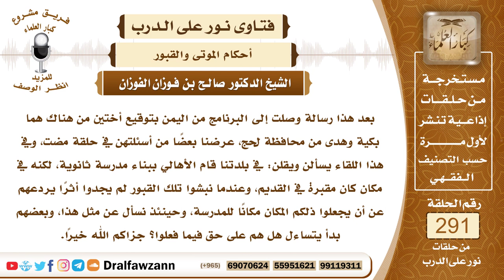4879- وجوب احترام المقابر وعدم البناء عليها أو اتخاذها طريقًا للأحياء - الشيخ صالح الفوزان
"السؤال: جزاكم الله خيرًا وأحسن إليكم، بعد هذا رسالة وصلت إلى البرنامج من اليمن بتوقيع أختين من هناك هما بكية وهدى من محافظة لحج، عرضنا بعضًا من أسئلتهن في حلقة مضت، وفي هذا اللقاء يسألن ويقلن: في بلدتنا قام الأهالي ببناء مدرسة ثانوية، لكنه في مكان كان مقبرة في القديم، وعندما نبشوا تلك القبور لم يجدوا أثرًا يردعهم عن أن يجعلوا ذلكم المكان مكانًا للمدرسة، وحينئذ نسأل عن مثل هذا، وبعضهم بدأ يتساءل هل هم على حق فيما فعلوا؟ جزاكم الله خيرًا.
الجواب: القبور لها حرمتها لا يجوز الاعتداء عليها، لأنها أصبحت مساكن لهؤلاء الأموات، وسبقوا إليها فصاروا أحق بها، فلا يجوز الاعتداء على القبور، بل يجب تسويرها ومنع التعديات عليها وإزالة الضرر عنها من قبل ولاة الأمور، فالواجب على هؤلاء الذين ورد منهم السؤال أن يتقدموا إلى الجهات المسؤولة في بلدهم، كالمحكمة الشرعية والبلدية، أن يتقدموا إليهم بطلب النظر في واقع هذه المقبرة وما حصل عليها من التعدي لإزالة ذلك وحماية هذه المقبرة من الاعتداء.
السائل: جزاكم الله خيرًا وأحسن إليكم، هل ضيق الأرض يا شيخ صالح مبرر للاعتداء على المقابر؟
الشيخ: ليس هذا مبررا، والموتى أحق بقبورهم من الأحياء، والأحياء يذهبون إلى أماكن أخرى، الله جل وعلا قد وسع الأرض، فعليهم أن يذهبوا إلى أمكنة أخرى ليس فيها ظلم لأحد، لا للأحياء ولا للأموات.
السائل: جزاكم الله خيرًا، الواقع أنَّ القبور لا تزال مهانة في كثير من البلدان يا شيخ صالح، فبعضها لا يزال مكانًا للطرق، ولرعي المواشي، وحتى لطرق السيارات، لعل للشيخ كلمة؟ جزاكم الله خيرًا.
الشيخ: كل هذا أمر محرم، وأذية لأموات المسلمين، والواجب احترامهم ومنع التعدي عليهم بالتطرق من فوقهم بالأقدام أو بالسيارات أو بالمواشي، ومنع البناء على القبور مساكن أو غير مساكن، فالناس في أمر القبور بين مُفْرِطٍ ومُفَرِّطٍ، مُفْرِطٍ بالغلو فيها وبناء القباب والمساجد عليها وعمل الشرك حولها وعندها بدعاء الأموات والاستغاثة بهم والطواف في قبورهم وزخرفة القباب عليها ووضع الستور وغير ذلك مما يغرر بالعوام ويوهم أن هذه القبور لها خاصية في جلب النفع أو دفع الضر، فهذا غلو، وهذا هو الذي سبب وقوع الشرك لقوم نوح لما غلوا في الصالحين، ودٌّ وسواع ويغوث ويعوق ونسر، لما غلوا فيهم جرَّهم ذلك إلى اتخاذهم أربابا من دون الله عز وجل، هذا جانب الإفراط في حق القبور، أما جانب التفريط فمثل ما ذكر السائل من إهانة القبور والتعدي عليها، النبي ﷺ نهى عن الجلوس على القبر وقال (لَأَنْ يَجْلِسَ أَحَدُكُمْ عَلَى جَمْرَةٍ فَتُحْرِقَ ثِيَابَهُ، فَتَخْلُصَ إِلَى جِلْدِهِ، خَيْرٌ لَهُ مِنْ أَنْ يَجْلِسَ عَلَى قَبْرٍ) ونهى عليه الصلاة والسلام عن امتهان الموتى وامتهان القبور لما في ذلك من التعدي على أموات المسلمين، وقال (كَسْرُ عَظْمِ الْمُسْلِمِ مَيْتًا كَكَسْرِهِ وَهُوَ حَيٌّ) فيجب احترام المسلمين أحياء وأمواتا في قبورهم وأن لا يعتدى عليهم، ولا تستباح مقابرهم، بل تسور بسور يمنعها ويحفظها من التعدي عليها ومن التطرق عليها، ولا تلقى عليها القاذورات أو تسربات المياه أو غير ذلك، لأن لهم حرمة عند الله سبحانه وتعالى ولهم حق على إخوانهم المسلمين باحترامهم والدعاء لهم والسلام عليهم إذا مروا بهم، فهذا هو دين الوسط بين الإفراط والتفريط، أن تصان القبور وأن تحترم من الامتهان وأن يزال عنها الأذى من غير غلو بأصحابها ومن غير إساءة إليهم بالامتهان.

السيرة الذاتية :
للاشتراك في قناة الشيخ صالح الفوزان

33_الجن وال"